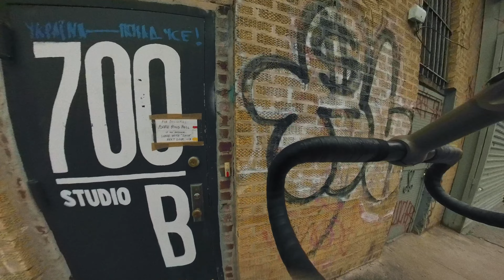A Fixed Gear Brooklyn Ride | Insta360 One RS 1 inch 360 Lens » RoughCut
AMAZON STORE
Ride safe & be well!